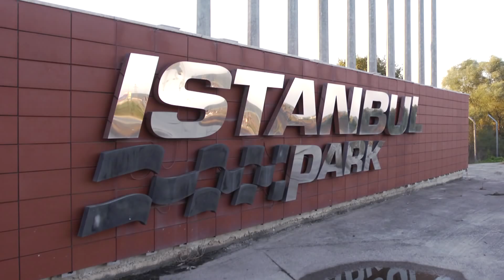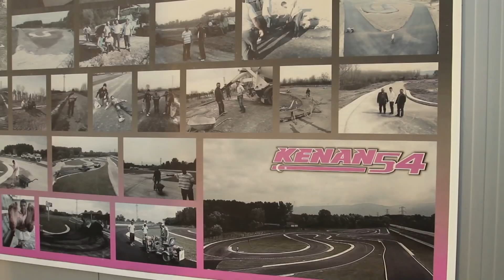2013 World Supersport Round 11 - Istanbul, Turkey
First time for the World Supersport Championship to visit Istanbul Park. First time for Kenan Sofuoglu to ride the MAHI Ninja ZX-6R in front of his home crowd including the Turkish President -- no pressure then!  East meets West -- let the fireworks begin...